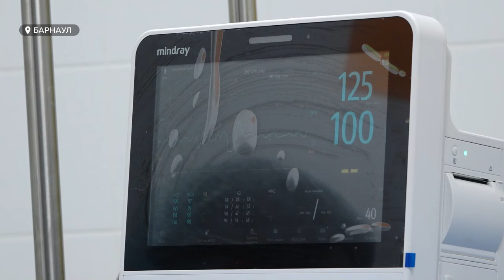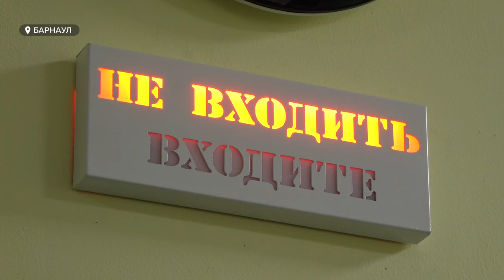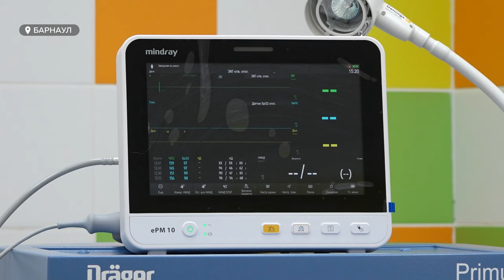Малышам до трех лет будут лечить зубы во сне и бесплатно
Почти 20 ребятишек за два месяца прооперировали в краевой детской стоматологии. Здесь появилась небольшая операционная с современным немецким аппаратом, подающим наркоз. Помощь оказывают малышам до трех лет, которым лечить зубы без усыпления - невозможно. Причины разные – от боязни стоматологических процедур до особенностей развития. И важный момент - лечат малышей во сне - бесплатно.